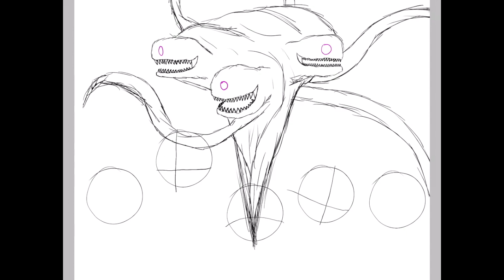RE-UPLOAD | READ DESCRIPTION | Minecraft Story Mode season 1| Speedpaint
I had to re upload this because my old channel got deleted.

"Nothing built can last forever"

"A Special Hell" - Glitchtale Game Over Part 2 Trailer Soundtrack (Composed by Nevan Dove):